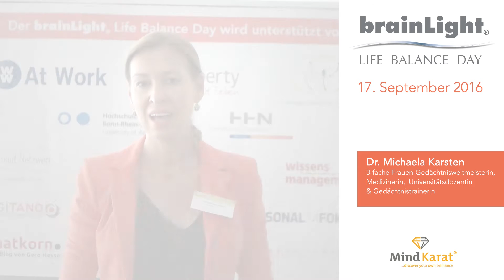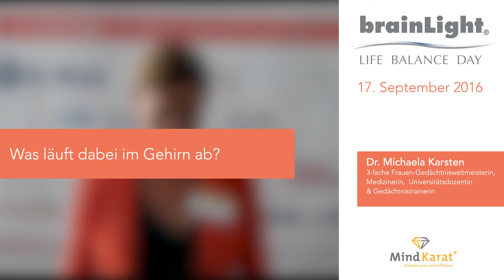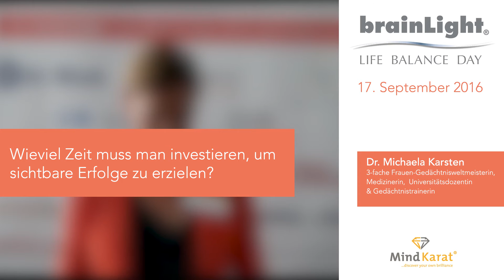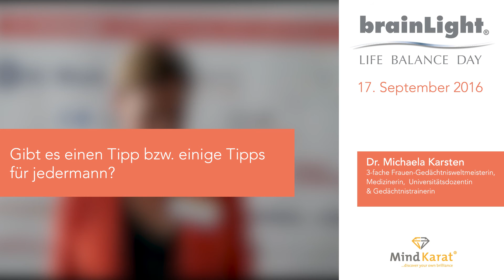Gedächtnis steigern – Interview Frau Dr. Michaela Karsten, Life Balance Day 2016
Die Gedächtnis- und Mentaltrainerin setzt Fokus auf Lern-, Kreativitäts- und Gedächtnistechniken sowie Konzentrationsfähigkeit. Seit 1998 betreibt sie Gedächtnissport auf höchstem Niveu und wurde 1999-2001 Gedächtnis-Weltmeisterin, Großmeisterin und Guinness-Weltrekordlerin.

Ein Workshop mit Frau Dr. Michaela Karsten bietet Ihnen die Möglichkeit selber zu erfahren und zu lernen, wie man sein eigenes Gedächtnis zu erstaunlichen Leistungen bringen kann. Ein sehr gutes Gedächtnis bedeutet, blitzschnell die notwendigen Informationen zur Hand zu haben – beruflich in der Diskussion, bei der Präsentation, bei der Argumentation, aber natürlich auch im Alltag.

Durch den Einbau spielerischer Aufgaben werden Sie " am eigenen Geiste" erfahren, wie leicht der Prozess des Lernens sein kann – aber nur, wenn man es richtig macht!

Lassen Sie sich begeistern und freuen Sie sich auf neue Impulse. Ein Leben in Balance erhöht nachweislich Lebensqualität und Lebensfreude. Der brainLight Life Balance Day bietet Menschen und Organisationen Informationen und Handlungsempfehlungen, um den Weg zu mehr Achtsamkeit, Gesundheit und der persönlichen Life Balance erfolgreich zu beschreiten.

Sie möchten mehr erfahren über den Life Balance Day 2016? Hier finden Sie einen Rückblick über unsere Veranstaltung

Die brainLight GmbH entwickelt und produziert seit 1988 ganzheitliche Entspannungssysteme und unterstützt Menschen weltweit dabei, in ihre persönliche Mitte und in Balance zu kommen. Dabei stehen von Anfang an die Menschen und die positiven Effekte der brainLight-Produkte für ihr Leben im Fokus. Life Balance, die alle Bereiche zur Erhöhung der Lebensqualität, Entfaltung von Potenzialen und Erweiterung des Bewusstseins umfasst, versteht die brainLight GmbH hier sowohl als unternehmerische wie auch als gesamtgesellschaftliche Aufgabe.